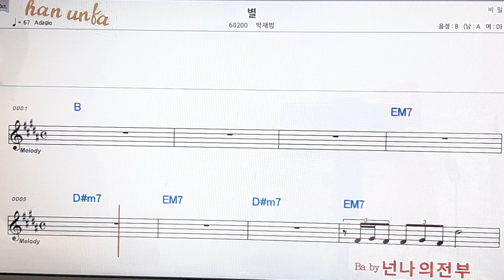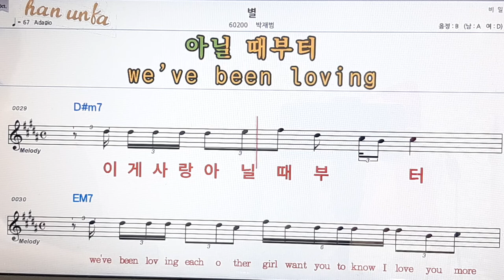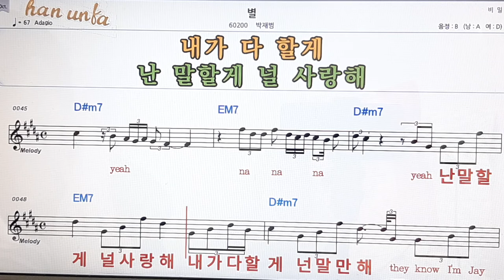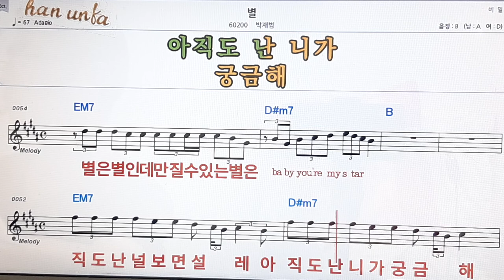별/박재범👍노래 반주, 코드 악보,가라오케💋Karaoke*Sheet Music*Chord*MR